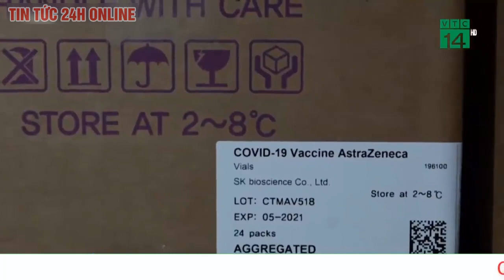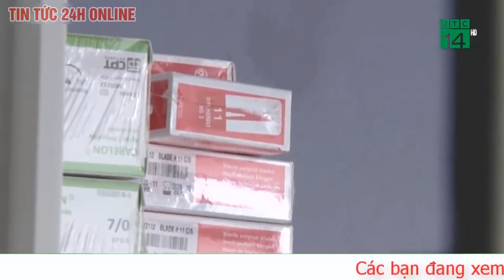Cập nhật Vì sao Bộ Y Tế không chấp nhận báo cáo của Giám đốc Bệnh viện tâm thần Trung ương I? | NLT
Sau báo cáo ban đầu của Giám đốc Bệnh viện Tâm thần Trung ương I về việc không biết bệnh nhân "bay lắc" ở phòng điều trị và nhiều giải thích mâu thuẫn với thực tế sự việc, Bộ Y tế yêu cầu lãnh đạo bệnh viện này phải báo cáo trung thực.